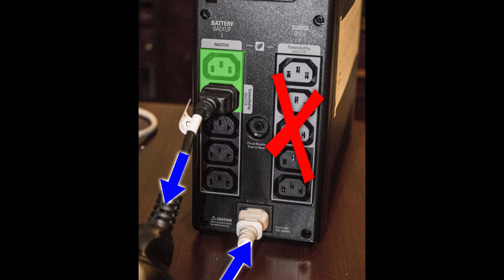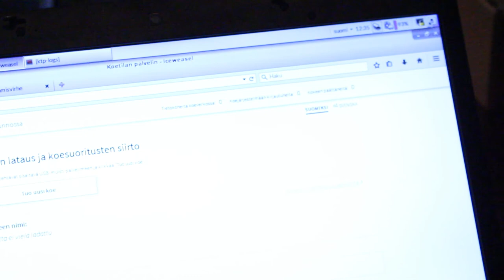Abitti ja varavirtalähde